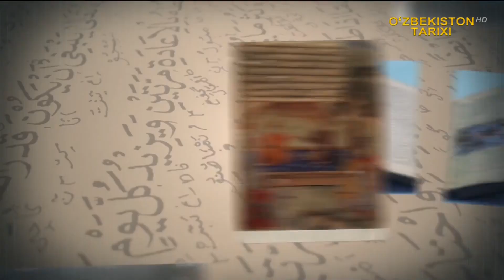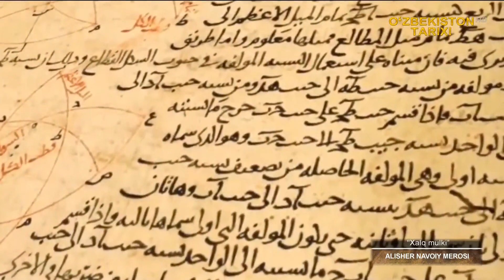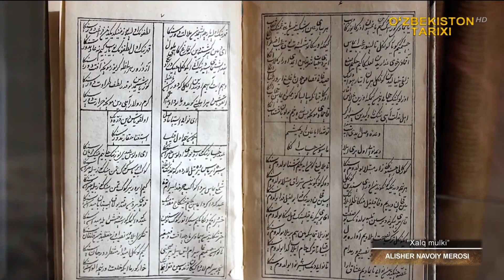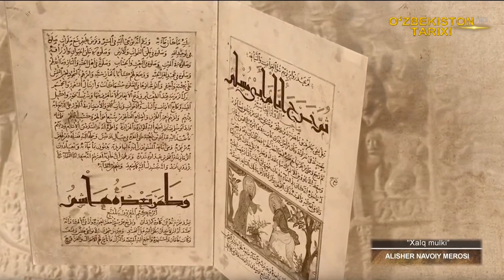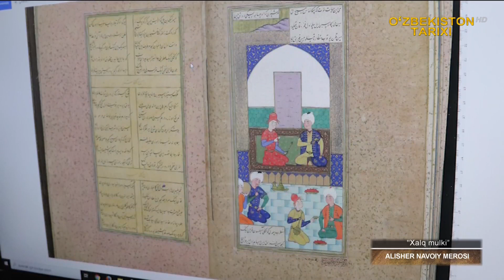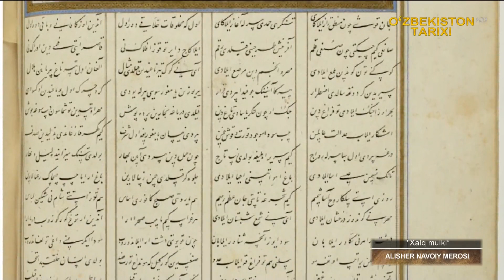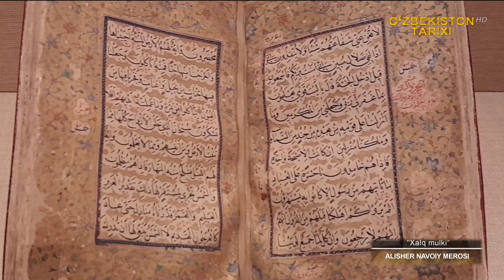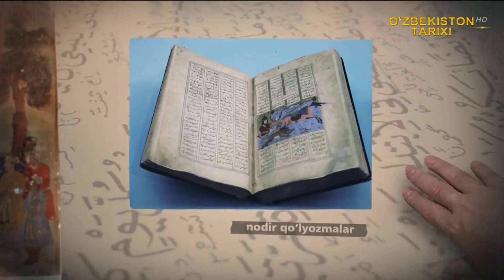«Xalq mulki» | Алишер Навоий мероси [07.02.2023]